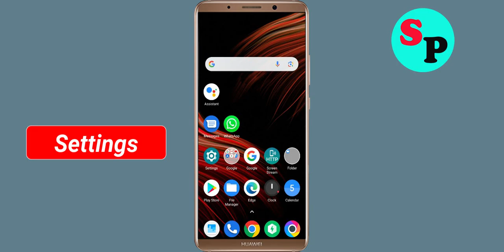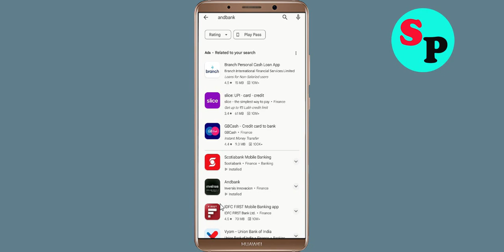How To Fix Andbank App Oops Something Went Wrong Please Try Again Later Problem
How To Fix / Solve Andbank App Oops Something Went Wrong Please Try Again Later Problem

Hello Friends in this video tutorial, i am going to show you how to Fix Andbank App Oops Something Went Wrong Error Please Try Again Later or Fix Andbank App Retry Problem. If you are facing same problem in your android mobile then it will help you a lot.

b). Confirm if the Andbank App Server Is Working or not. ...
c). Login Through Andbank App and clear cache and clear data. ...
d). Uninstall then Reinstall the Andbank App from google playstore. ..